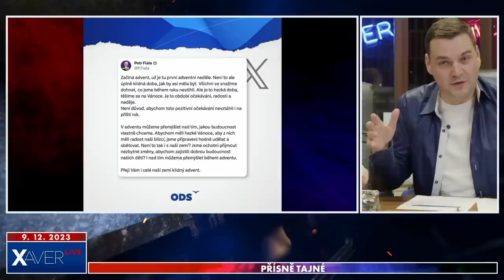Superstream #7 - Petr Fiala NIGHT! Noční proud s F. Turkem a P. Macinkou. Na vlastní nebezpečí!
Kanál Xaver Live oslavil pět let existence obřím více než 24-hodinovým stream. Všichni domácí streameři, hostující streameři, řada zajímavých hostů a situace, které byste nečekali 😎